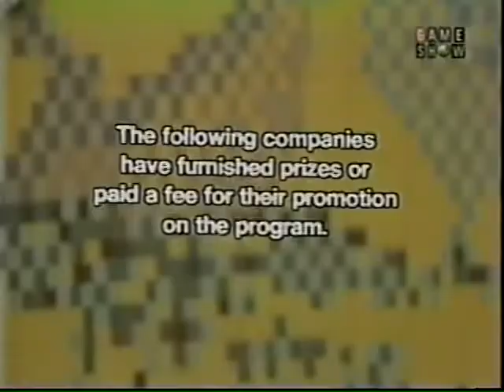Family Feud ABC Daytime (September 8th 1981)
Tune in for Game Show Fever Chat! 1978 with Classic Family Feud '78 This Friday at 8:00PMET/5:00PMPT Here is a Classic 1981 Episode of Family Feud Enjoyed!